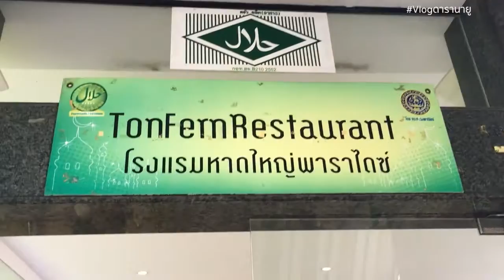VlogNAYU#1 Breakfast at Hatyai paradise hotel